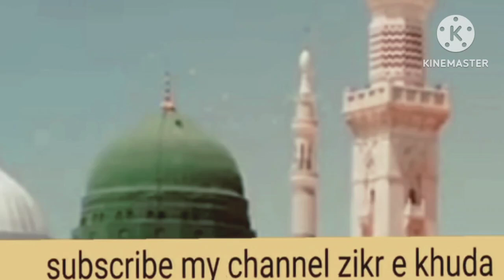milad naat | new naat sharif |milad kalam | a v ja wallail zulfan waleya | zikr e khuda